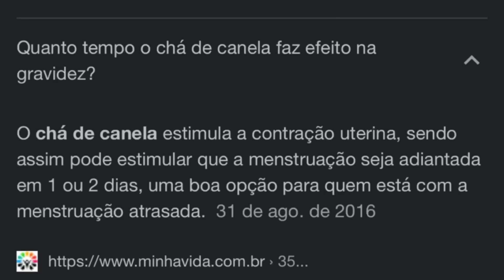HOUSE OF THE DRAGON 1x04 ANÁLISE - DAEMON OUSADO, TRAIÇÕES, RHAENYRA COM SOR CRISTON COLE E CHÁ!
O episódio 1x04 de House of The Dragon foi o melhor da série, superando o 3o, entregando não muita ação, mas um roteiro incrível, revelações, cenas picantes e traições. Confira nesse video a análise completa desse episódio! Vamos falar sobre a peça da Rhaenyra e do Aegon II, reaproximação da Rhaenyra com a Alicent, as cenas de beijo da Rhaenyra com o Daemon, as cenas de beijo e cenas picantes da Rhaenyra com o Sor Criston Cole, Daemon sendo expulso e banido de Porto Real pelo Viserys, porque a Rhaenyra mentiu sobre o lance do Daemon, porque o Daemon não quis ir mais além com a Rhaenyra, o que é aquele chá da Rhaenyra na cena final, Viserys desmascarando o Otto e tirando ele como mão do rei, o que vai acontecer com a Alicent, porque a peça que a Rhaenyra vê com o Daemon é tão importante, vamos falar sobre o tamanho enorme do Caraxes, porque Rhaenyra vai se casar com o Laenor Velaryon, o que é Mar Estreito em GOT e como o Daemon virou rei daquele lugar, a desaprovação do povo em relação a Rhaenyra ser herdeira ao trono de ferro, o possivel filho da Rhaenyra com o Sor Criston Cole, o que aconteceu com o Daemon... nesse video você vai conferir o esse video você vai conferir a análise de House of The Dragon 1x04 explicado! Daemon expulso, traições, Rhaenyra com Sor Criston Cole e chá de canela!

MAIS VIDEOS SOBRE HOUSE OF THE DRAGON:

10 COISAS QUE VOCÊ NÃO SABIA SOBRE MATT SMITH, O DAEMON TARGARYEN DE HOUSE OF THE DRAGON!

10 COISAS QUE VOCÊ NÃO SABIA SOBRE PADDY CONSIDINE, O VISERYS TARGARYEN DE HOUSE OF THE DRAGON!

10 COISAS QUE VOCÊ NÃO SABIA SOBRE MILLY ALCOCK, A JOVEM RHAENYRA TARGARYEN DE HOUSE OF THE DRAGON!

10 COISAS QUE VOCÊ NÃO SABIS SOBRE EMILY CAREY, A JOVEM ALICENT HIGHTOWER DE HOUSE OF THE DRAGON!

RANKING DOS 9 DRAGÕES MAIS PODEROSOS DE HOUSE OF THE DRAGON NA 1ª TEMPORADA! - CARAXES, SEASMOKE…